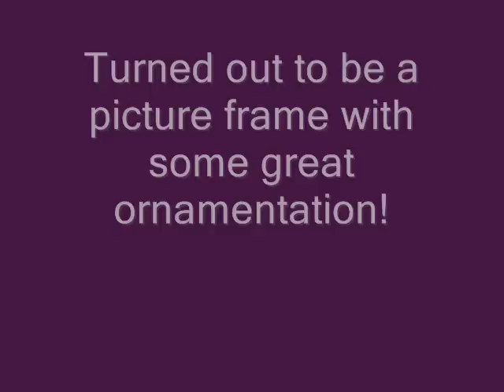THE HAY FIELD PART TWO